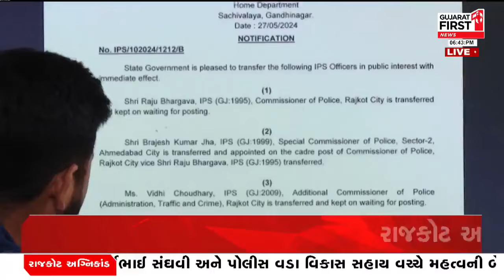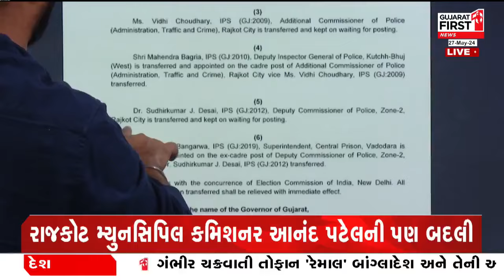Rajkot Gamezone Fire: રાજકોટ પોલીસ કમિશનરની કરવામાં આવી બદલી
રાજકોટ અગ્નિકાંડને લઈને સૌથી મોટા સમાચાર
રાજકોટ પોલીસ કમિશનરની કરવામાં આવી બદલી